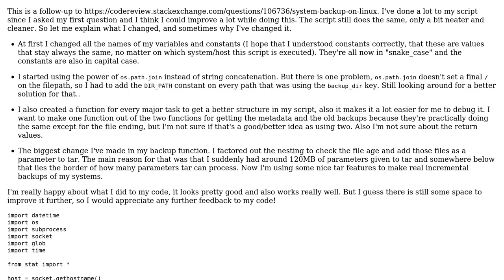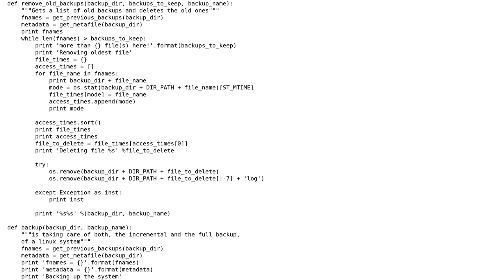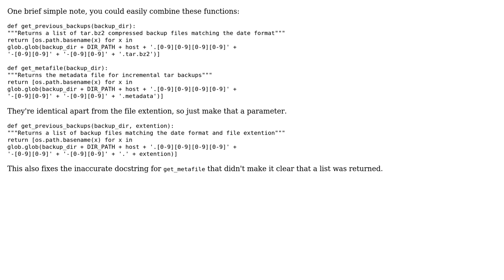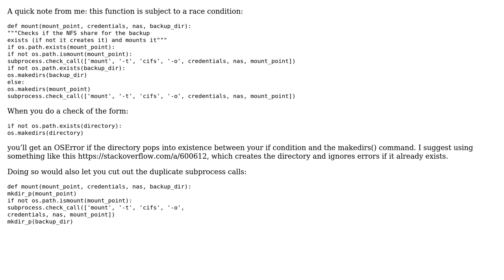Code Review: System backup on Linux - follow up (2 Solutions!!)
Code Review: System backup on Linux - follow up